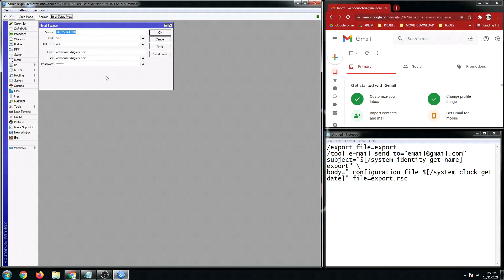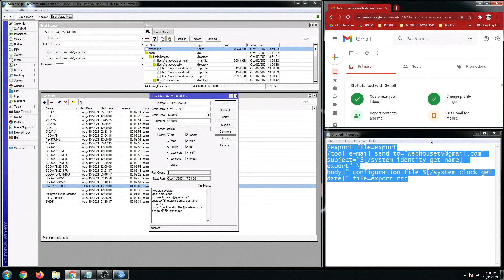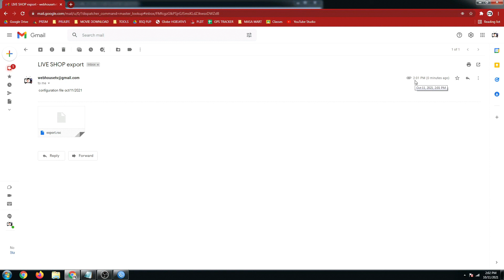AUTOMATIC SENDING EMAIL BACKUP FILE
Mikrotik Email Setup Tutorial

Automatic Email Setup Script
/export file=export
body=" configuration file $[/system clock get date]" file=export.rsc